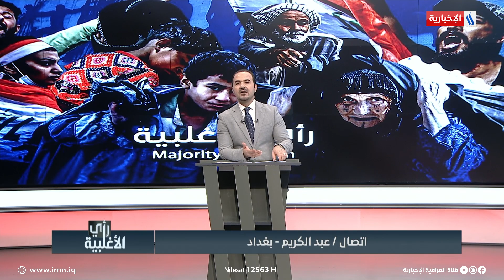رأي الاغلبية | عبد الكريم من بغداد: يجب توفير الخدمات و القروض للمستفيدين من مشروع داري